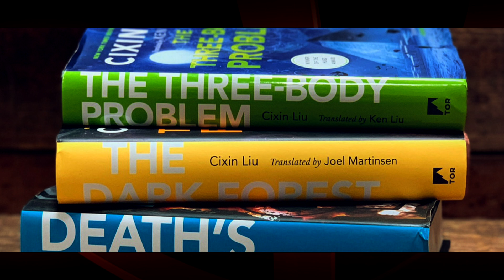Endodontic Eclipse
During the solar eclipse Dr. Nasseh makes some analogies with the extent of scientific predictions and in physics and that one sees in endodontics as a field.